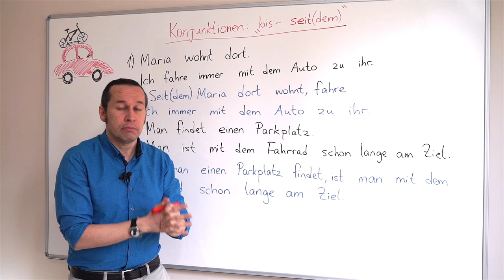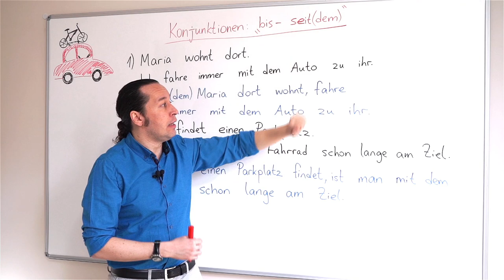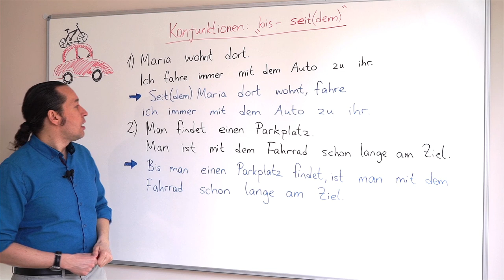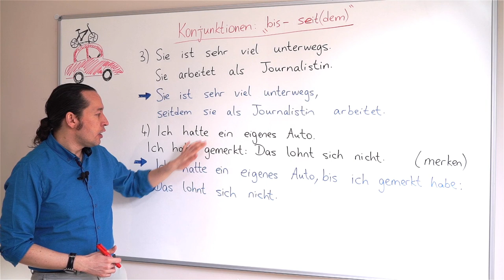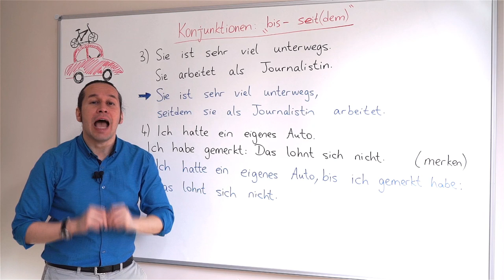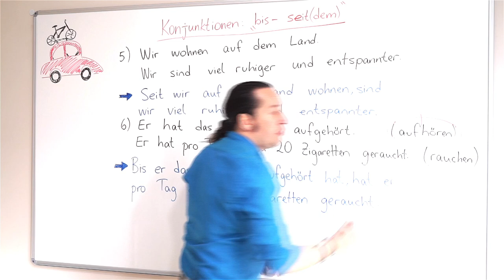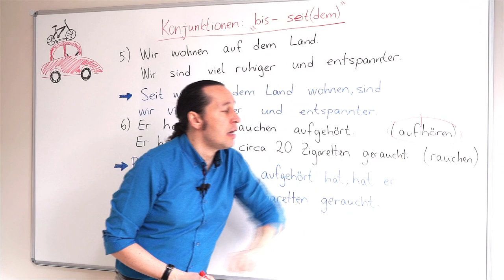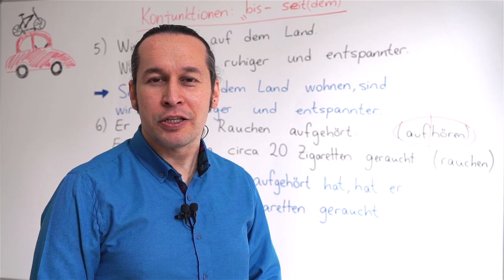Almanca Temel A1/A2 Ders - 65 Konjunktionen " bis - seit - seitdem " Almanca Bağlaçlar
Almanca öğreniyorum diyen herkese merhaba. Bu Almanca Kolay dersimizde, Konjunktionen " bis - seit - seitdem " Almanca Bağlaçlarını öğreniyoruz. Türkçede  " -e kadar " " -den beri " anlamları olan bağlaçları yeni Almanca kelimeler öğrenmeye devam ederek örnek Almanca cümleler ile cümle içindeki kullanımını pekiştiriyoruz. Kolay gelsin, başarılar.